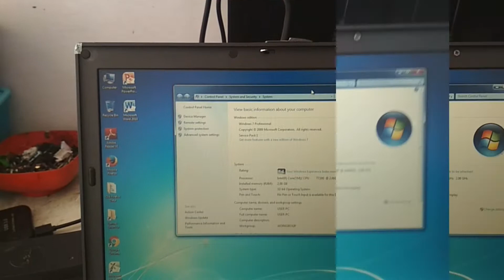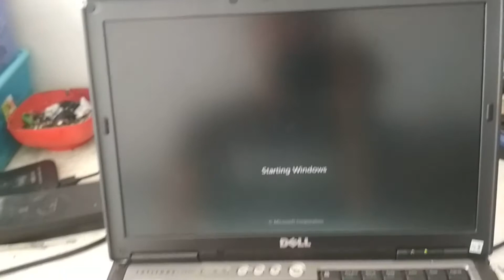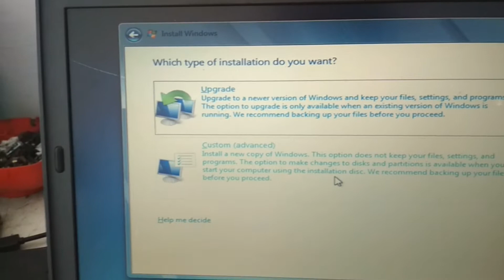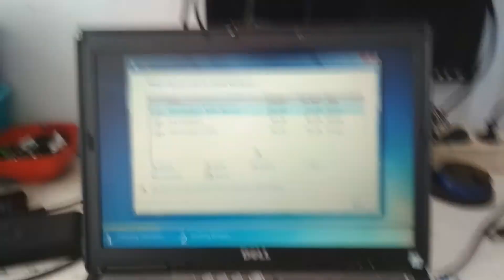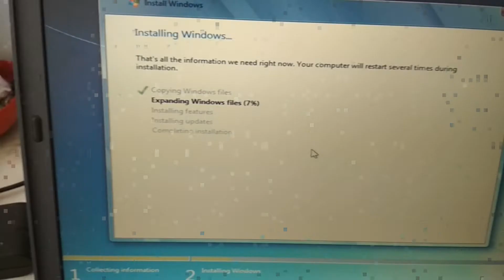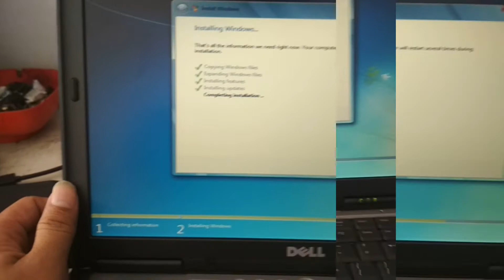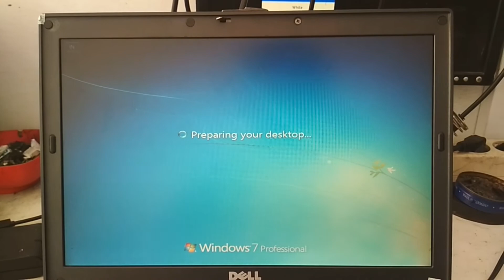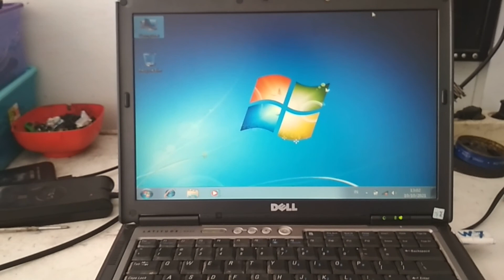INSTAL LAPTOP DELL LATITUDE D620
Pada video kali ini teknisi vlog akan berbagi cara instal laptop dell latitude D620, dimana laptop ini akan diupgrade sistemnya dari 32 bit ke 64 bit.
sistem operasi yang digunakan adalah windows 7 profesional, dimana ini sesuai dengan sitem operasi bawaannya.
instal windows 7 professional laptop dell latitude d620 ini terbilang sangat mudah, karena prosesnya sama seperti cara instal yang lainnya, letak perbedaannya adalah pada saat memilih sistem operasi untuk diinstal, karena disini saya menggunakan bootable 20 in 1 sehingga kita harus memilihnya secara manual sesuai dengan kebutuhan kita.
untuk cara lengkap instal windows 7 professional 64 bit pada laptop dell latitude d620 ini, bisa disimak pada videonya ya gaesss.